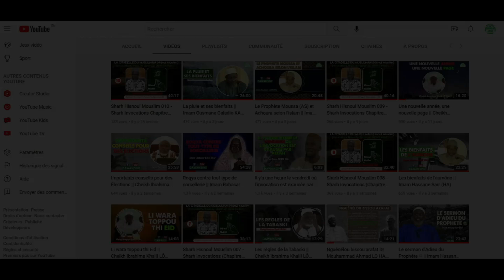Allah a fait une faveur aux croyants || Oustaz Niang MBAYE (HA)